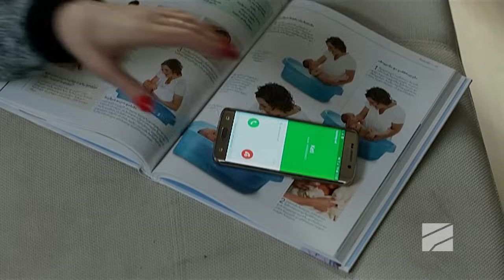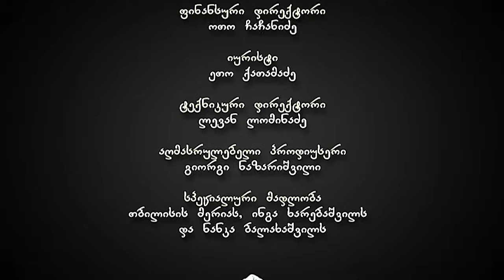ჩემი ცოლის დაქალები - სერია 40 (სეზონი 8)